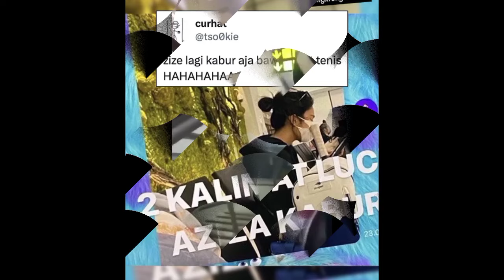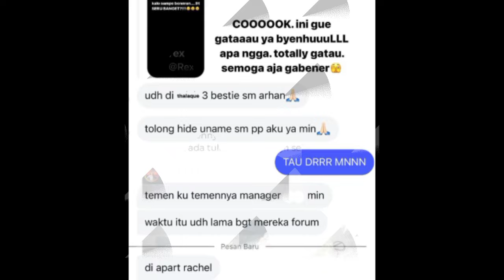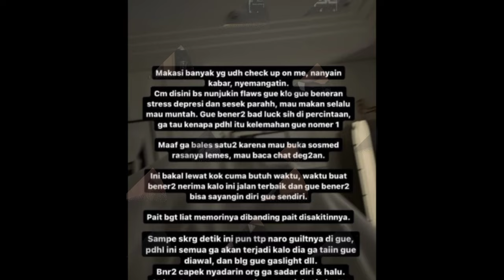Azizah Salsha Kabur, Saat Kasus Perselingkuhannya Dengan Salim Nauderer Viral !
Rumor perselingkuhan ini disebarkan langsung oleh Rachel Vennya di second account Instagram pribadinya.